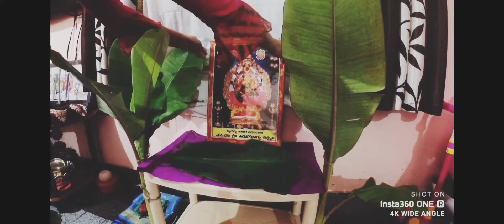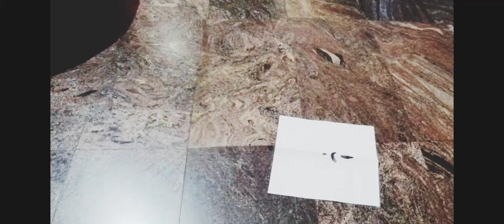ವರಮಹಾಲಕ್ಷೀ ಹಬ್ಬದ ತಯಾರಿ ಶುರುವಾದದ್ದೇ ಮಧ್ಯರಾತ್ರಿ 1 ಗಂಟೆಯಿಂದ| DIY Pooja Items & Decorations| Part-1